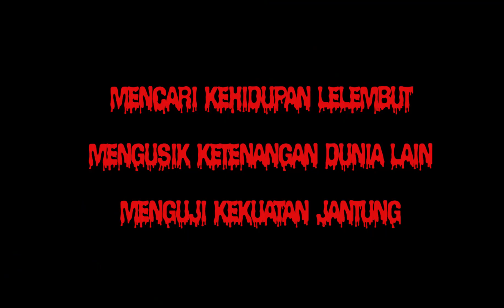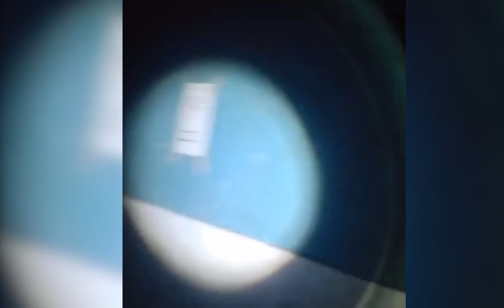Pertarungan Kolaborasi Ki Prana & AndreDMS VS Banaspati & Kuntilanak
Salam Asolole para dengkulers dengkulers dimanapun kalian berada

Kali ini kita upload video terusan dari chanel ko andreDMS
Di Upload video ini Ko Andre berkolaborasi dengan Ki Prana Lewu di kampus terbengkalai.

Pada penelusuran kali inin ki prana & Ko AndreDMS bertarung dengan Banaspati & Kuntilanak penunggu kampus mangkrang tersebut , jangan lama lama guys kita langsung lihat keseruanya.

Terimakasih